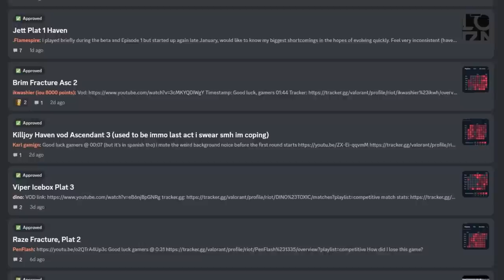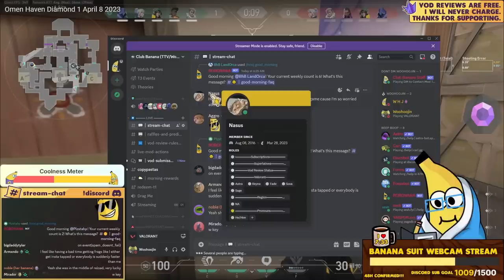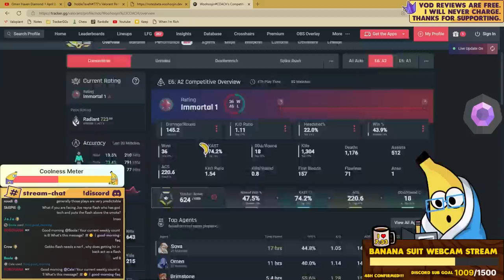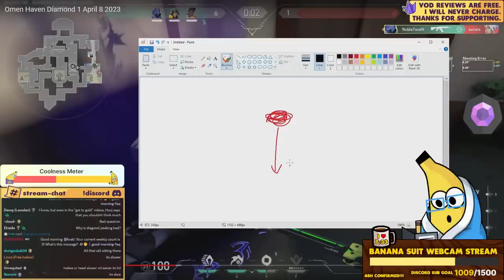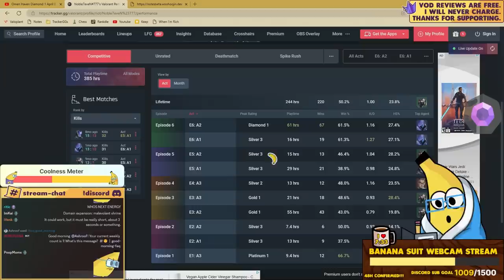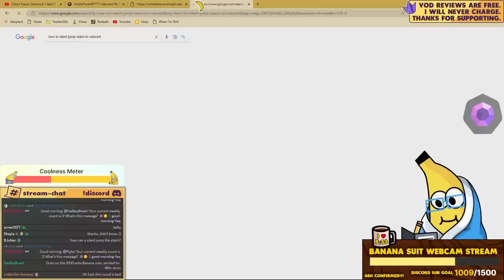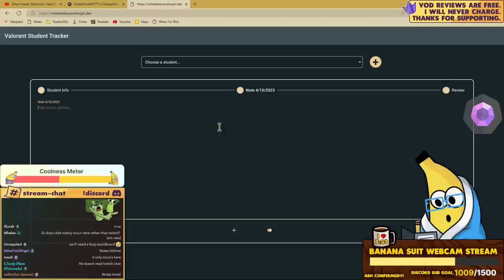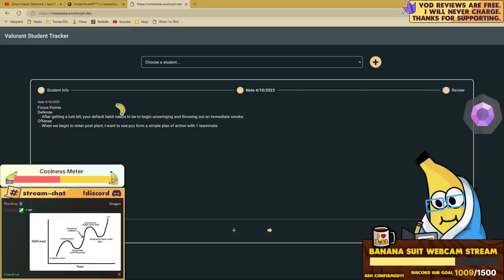Stop immediately swinging after you get a kill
CHAPTERS
0:00 INTRO
1:27 DISCORD
1:42 VOD
40:49 NOTES